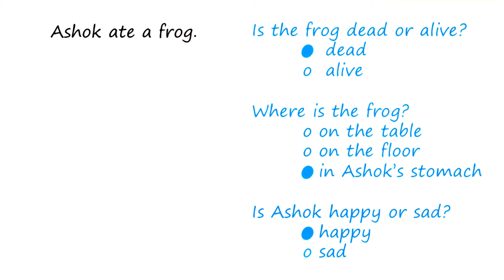Exercise: Ashok Ate a Frog Quiz Solution - Georgia Tech - KBAI: Part 2